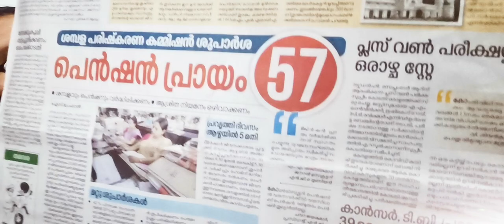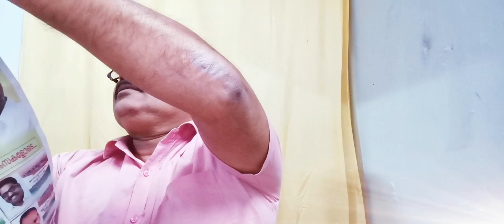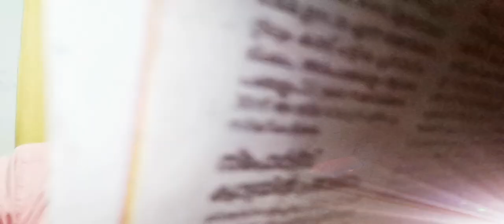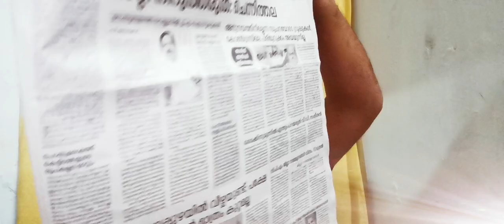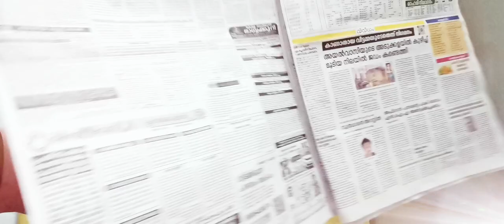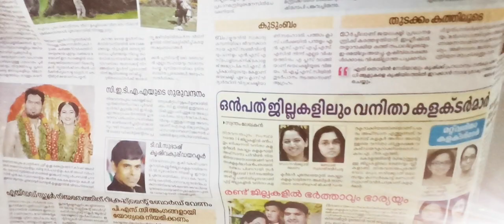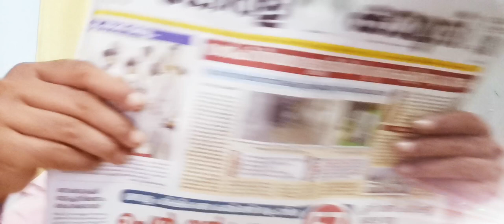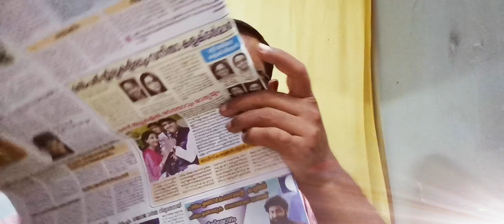കേരള കൗമുദി ദിനപത്രത്തിൽ നിന്നുള്ള 4 സെപ്റ്റംബർ 2021 ലെ വാർത്ത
കേരള കൗമുദി ദിനപത്രത്തിൽ നിന്നുള്ള വാർത്ത 2021 സെപ്റ്റംബർ 4, ശനിയാഴ്ച
News from Kerala Kaumudi Daily dated 4 September 2021, Saturday